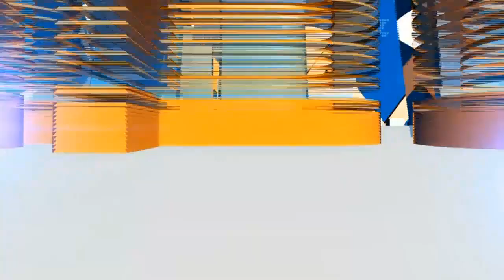Business Incorporated: Airbus Wins $39.7Bn Deal At Paris Air show